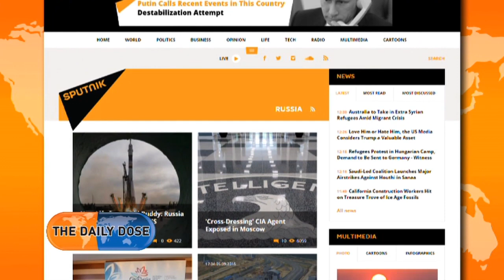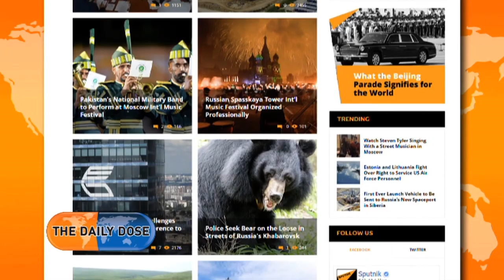The Daily Dose - มารู้จัก Sputnik News สน.ข่าวหนุนรัสเซีย